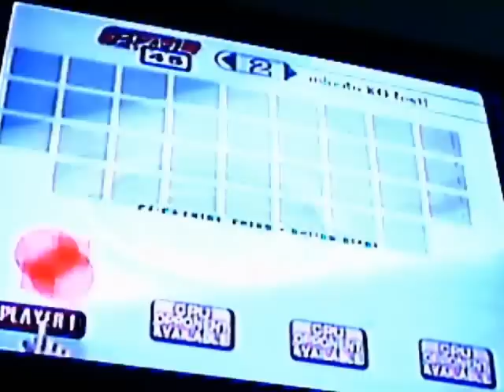HyperSonic7701's 2nd Brawl Bash! Part 4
IMMA TARGET